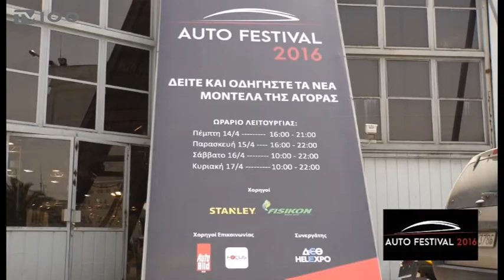ΣΥΝΕΝΤΕΥΞΗ ΤΥΠΟΥ AUTO FESTIVAL 2017 ΣΤΗ HELEXPO-ΔΕΘ(TV100-300317)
Περισσότερα από δέκα καινούργια μοντέλα αυτοκινήτων θα κάνουν τις πανελλήνιες πρεμιέρες τους στο Auto Festival, που φέτος επιστρέφει δριμύτερο στη Θεσσαλονίκη και στο εκθεσιακό κέντρο της ΔΕΘ, το διάστημα 6 με 9 Απριλίου. Για δεύτερη χρονιά, η ΔΕΘ-HELEXPO συνεργάζεται με την Promauto για τη διοργάνωση ενός ακόμη μεγαλύτερου Φεστιβάλ για το αυτοκίνητο, στο οποίο φέτος θα συμμετέχουν 18 εταιρείες, έναντι των 13 πέρυσι, παρουσιάζοντας τα τελευταία μοντέλα τους στις κατηγορίες των επιβατικών και των επαγγελματικών αυτοκινήτων. Οι επισκέπτες θα έχουν την ευκαιρία να δουν και να οδηγήσουν τα νέα μοντέλα της αγοράς μέσα από την γκάμα της κάθε εταιρείας.
Ρεπορτάζ: Βίκυ Δήμου
Κάμερα: Άρης Κατσούδας
Μιλούν: Τάσος Τζήκας(Πρόεδρος ΔΕΘ HELEXPO),
Δημήτρης Χατζηβρέττας(Αντιπεριφερειάρχης Μεταφορών και Επικοινωνιών),
Αντώνης Στιβαχτάρης(Ιδιοκτήτης PROMAUTO),
Κυριάκος Ποζρικίδης(Διευθύνων Σύμβουλος ΔΕΘ HELEXPO)